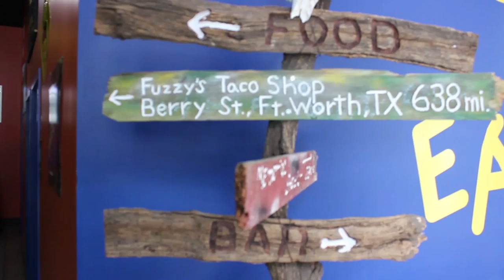Hunger Pains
This is just a short film I submitted as a project for a course I'm taking at the University of Nebraska-Lincoln.  It's a brief tale about Jake's long journey to satisfy the torture of college hunger.  Enjoy!

When in doubt, eat tacos...